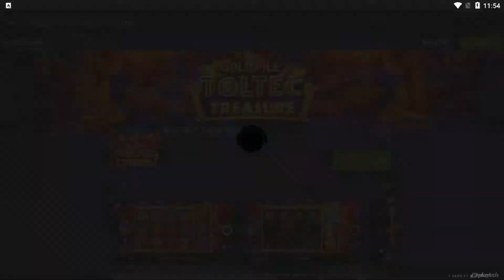*NEWTOWN* TOLTEC SLOT bet singgit menang besar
hanya suka2 cari duit tepi hahahahahaha